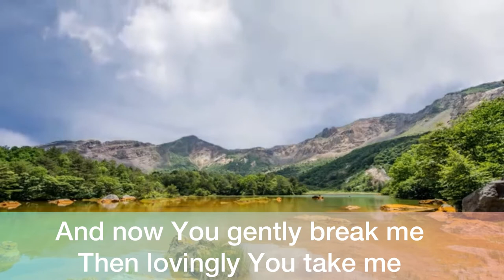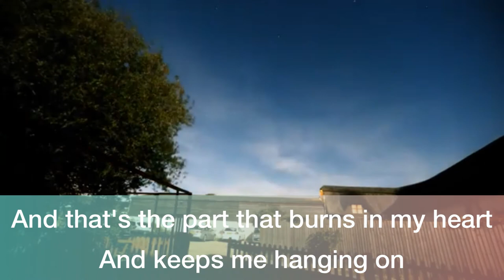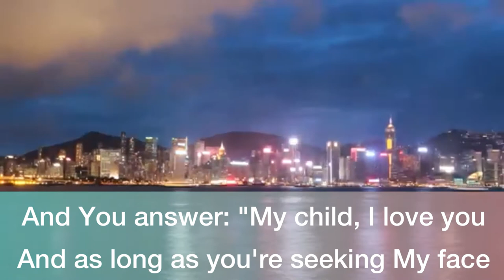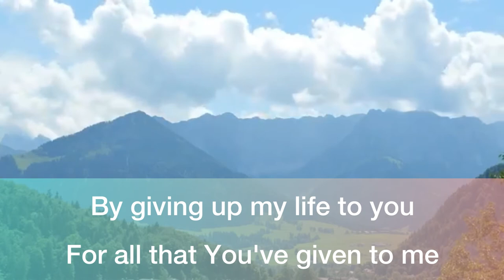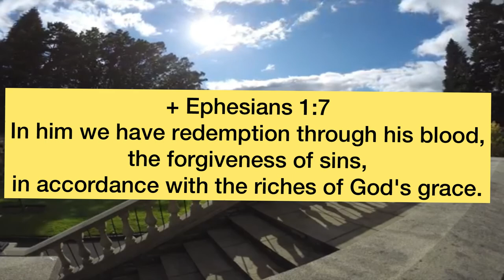Grace By-Laura Story-KARAOKE-Minus One with Lyrics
My heart s so proud
My mind is so unfocused
I see the things You do through me
As great things I have done
And now You gently break me
Then lovingly You take me
And hold me as my father
And mold me as my maker
I ask you: "How many times will you pick me up
When I keep on letting you down?
And each time I will fall short of Your glory
How far will forgiveness abound?
And You answer: "My child, I love you
And as long as you're seeking My face
You'll walk in the power of My daily sufficient grace."
At times I may grow weak
And feel a bit discouraged
Knowing that someone
Somewhere could do a better job
For who am I to serve You?
I know I don't deserve You
And that's the part that burns in my heart
And keeps me hanging on
You are so patient with me, Lord
As I walk with You, I'm learning
What Your grace really means
The price that I could never pay was paid at Calvary
So, instead of trying to repay You
I'm learning to simply obey You
By giving up my life to you
For all that You've given to me